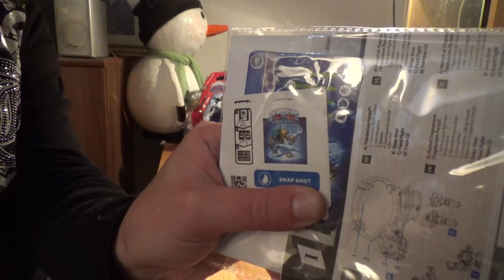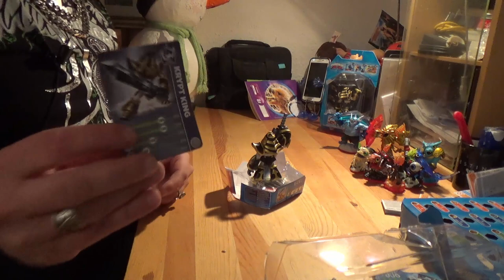Unboxing - Skylanders: Trap Team - Starter Pack + Figuren und Schlüssel